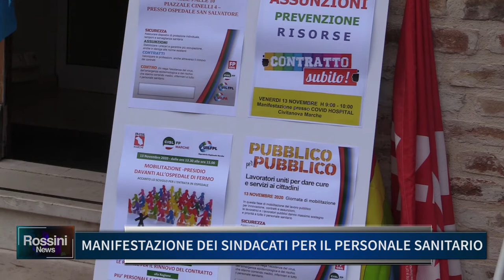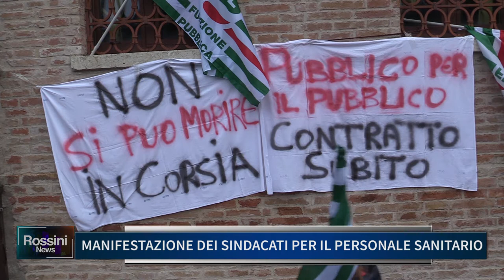MANIFESTAZIONE DEI SINDACATI PER IL PERSONALE SANITARIO